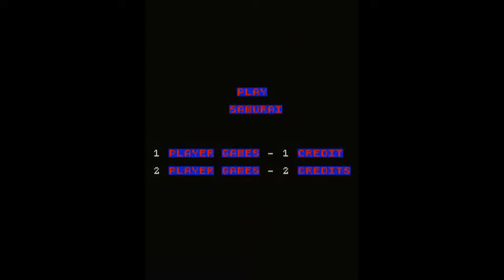[오락실 게임] 사무라이(1980)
고전 오락실 게임을 해봄